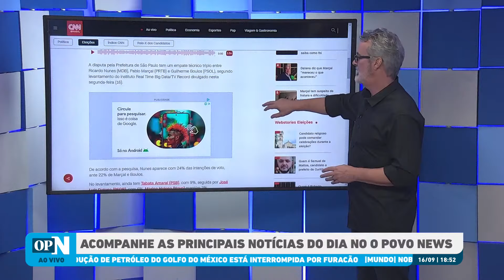Eleições 2024: Pesquisa Real Time Big Data aponta empate triplo em São Paulo | O POVO NEWS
O programa O POVO News realiza mais uma edição na noite desta segunda-feira, 16, às 17h45. Com apresentação da jornalista Rachel Gomes, o programa abordará atualizações sobre a agressão do candidato José Luiz Datena (PSDB) contra Pablo Marçal (PRTB), em debate com candidatos à Prefeitura de São Paulo, realizado pela TV Cultura.

O programa O POVO News 2ª edição realiza nesta segunda-feira, 16, sua 423ª edição no Youtube, O POVO+, Facebook e TikTok. Com apresentação dos jornalistas Marcos Tardin e Rachel Gomes, a edição aborda as principais notícias do dia.